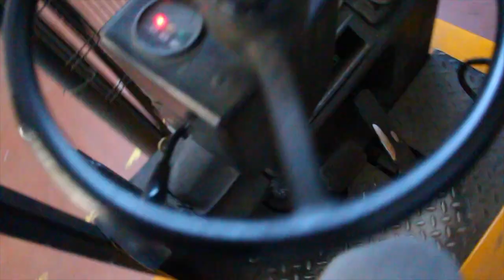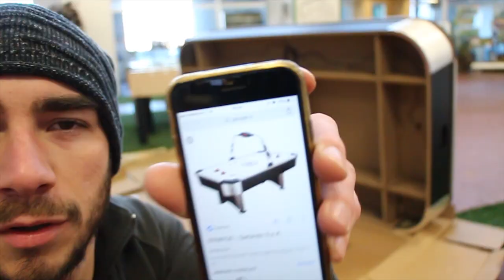Air Hockey Stratos Garlando | Ne varrà la pena?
Ciao Raga.. ho comprato sto Air Hockey Stratos della Garlando per 3 noleggi che avevo in programma, in questo video faccio il montaggio e lo provo.. nulla di particolare in verità.. ma avevo li il video.. quindi ho deciso di caricarlo.. :-)